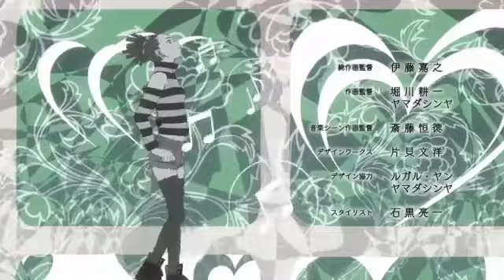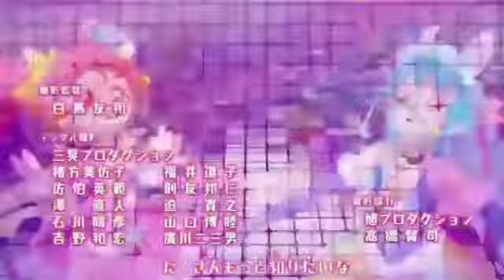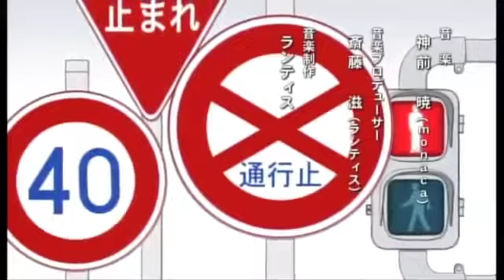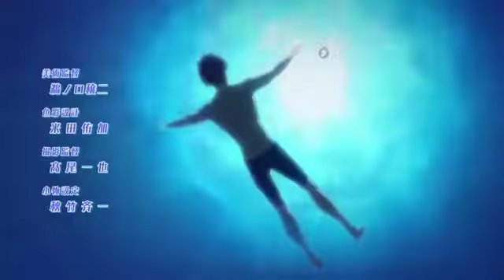Anime Mix - Scream & Shout.amv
Anime:
Toradora
Ensemble Stars!
Naruto Shippuden
My Hero Academia
Free!
Carole & Tuesday
Star Twinkle Precure

Canzone: Scream & Shout - Will.i.am Britney Spears

Buona Visione!

English:
I hope you enjoy!
Good vision!